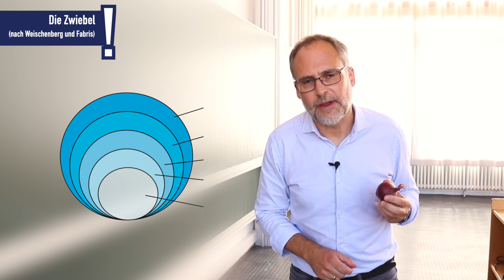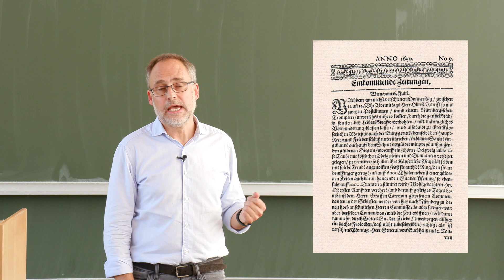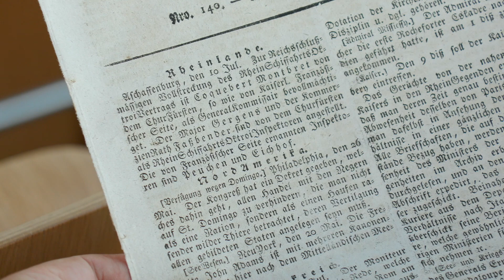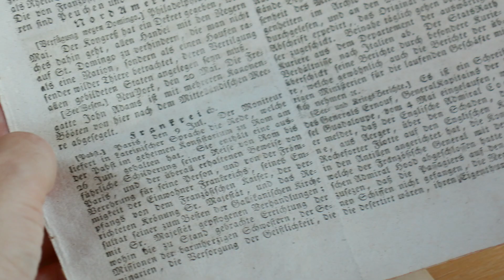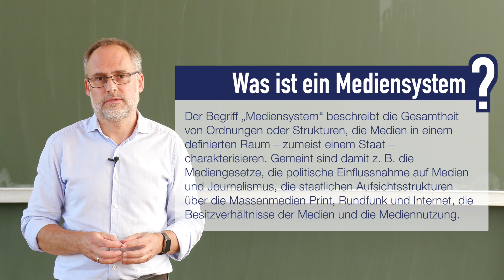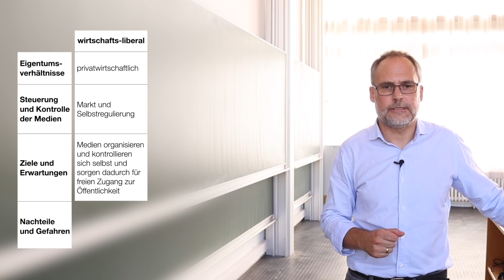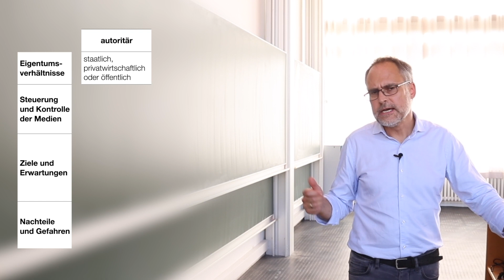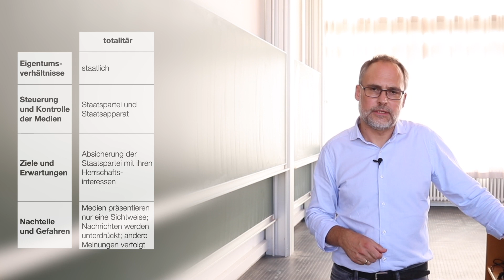#03 Einführung in die Journalistik: Geschichte des Journalismus und Pressefreiheit weltweit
ℹ️ Was hat eine Zwiebel mit dem Analysemodell für Journalismus zu tun? Und wie haben Zeitungen vor Jahrhunderten ausgesehen? Wie unterscheiden sich heute Mediensysteme und Pressefreiheit in allen Erdteilen: Ist Journalismus weltweit überall gleich? In der dritten Folge der Einführung in die Journalistik erklärt Prof. Dr. Klaus Meier, wie die gesellschaftlichen Verhältnisse den Journalismus prägen - in Geschichte und Gegenwart.